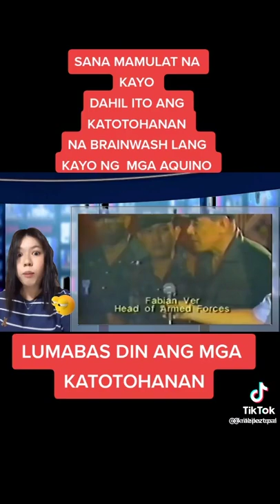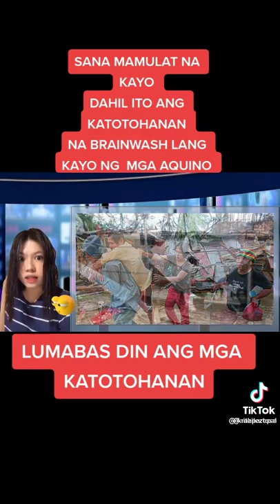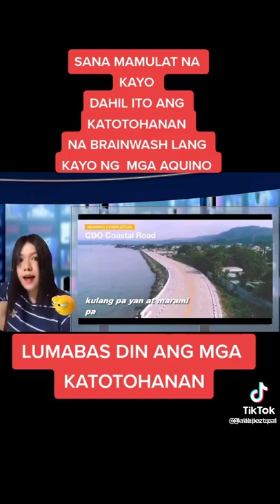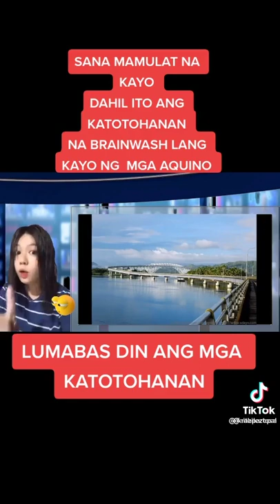tignan nyu to!!!!